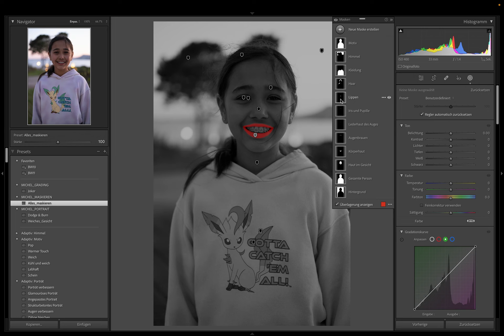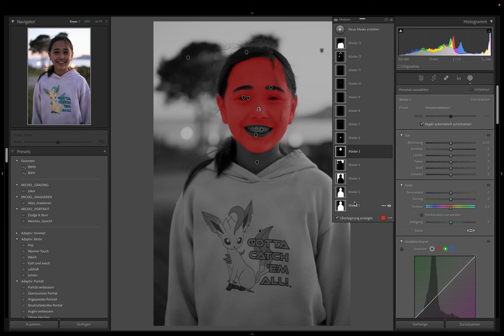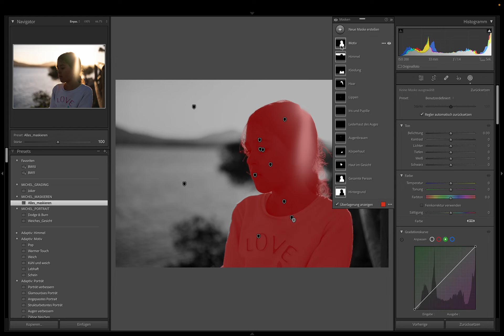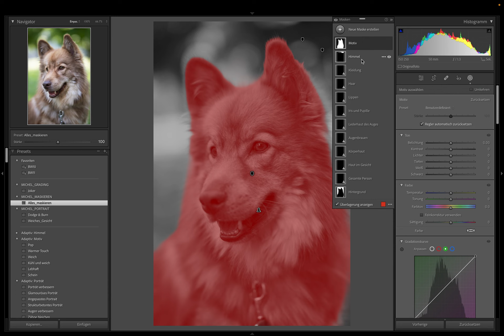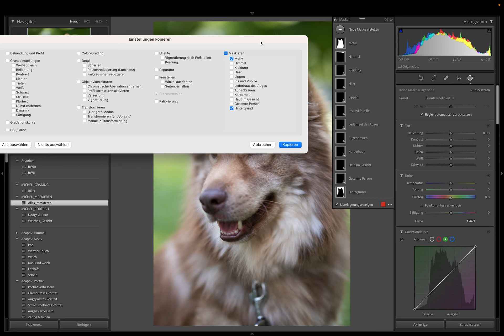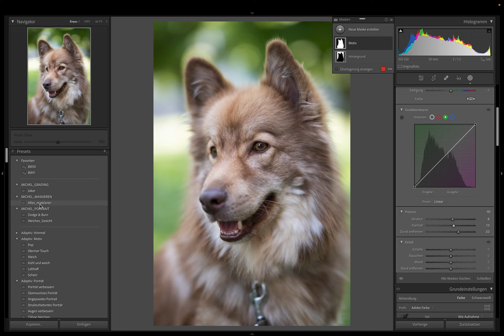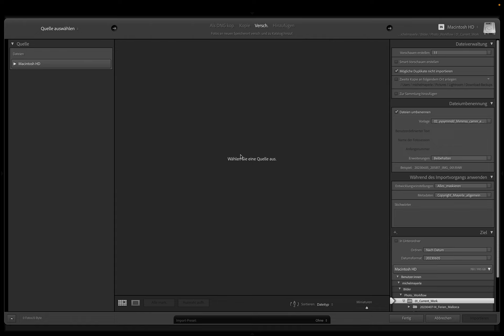Adobe Lightroom (Classic): 1 Preset für alle Maskentypen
Im heutigen Video gebe ich euch einen Tipp, wie ihr ein Preset dazu nutzen könnt, um sämtliche Maskentypen auf einmal zu erstellen.

Inhalt:
00:00 Preset erstellen
03:23 Preset auf zweites Motiv anwenden
04:24 Preset auf nur teilweise passendes Motiv anwenden
05:15 Unnötige Masken entfernen
07:39 Preset beim Bildimport auf alle Bilder anwenden

Viel Spass
Euer Michel Mayerle